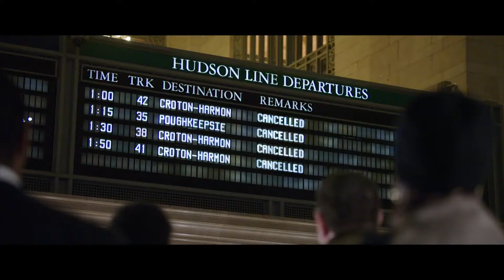21 BRIDGES Official Trailer - 2 (2019) Chadwick Boseman, Thriller Movie HD